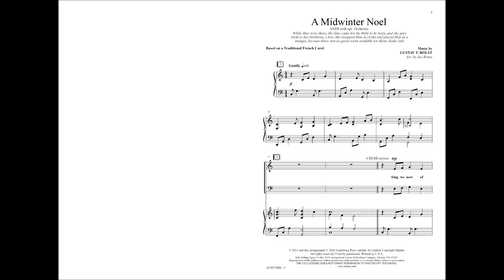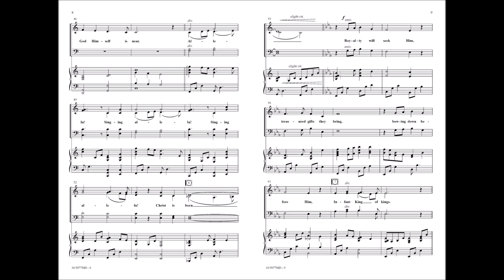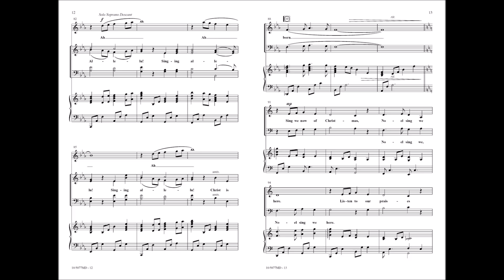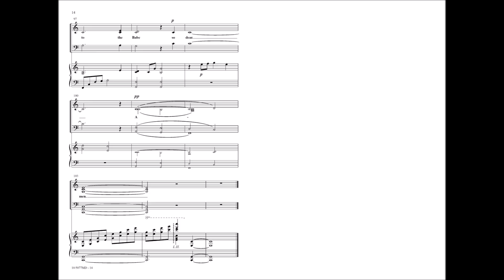A Midwinter Noel | Jay Rouse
10/5077MD - An elegant, melodic composition created by Jay Rouse begins simply and effortlessly develops into a wonderful moment of corporate worship. The text by Randy Vader is based on a traditional French carol and the melody is from the lovely Christmas carol "In the Bleak Mid-Winter."